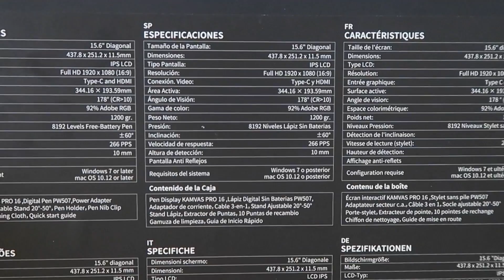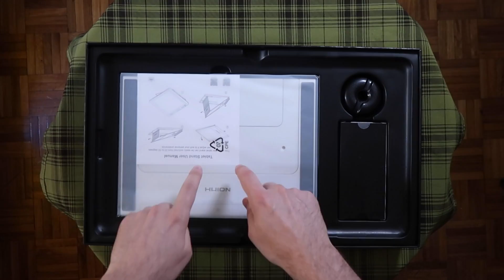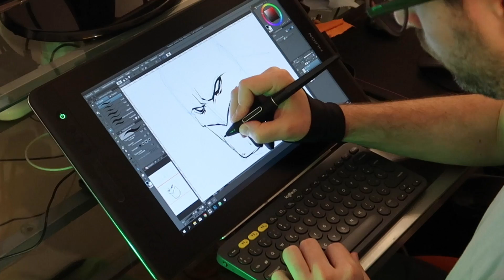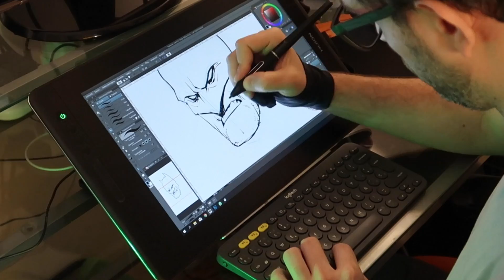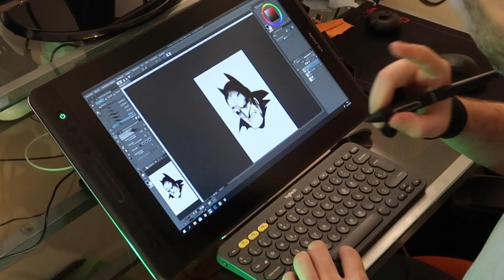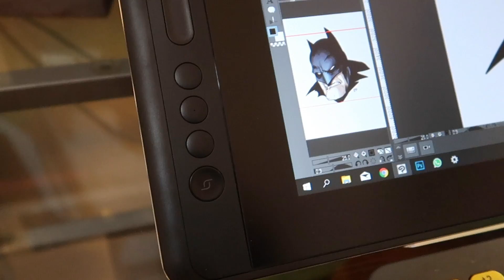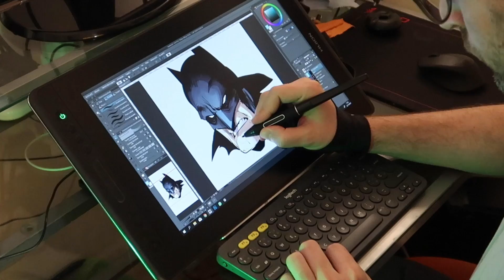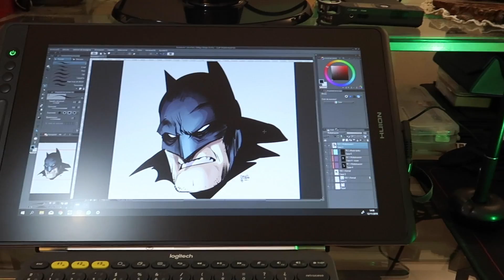El tamaño justo - Huion Kamvas Pro 16 | Review Español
En este video hago el unboxing y review del pen display Kamvas Pro 16 de Huion.

PREGUNTAS FRECUENTES:
¿Qué usas para dibujar?
Uso una Xp-Pen Artist Pro 24' 2k QHD
¿Qué estudiaste?

Saludos!!
Seba Guidobono